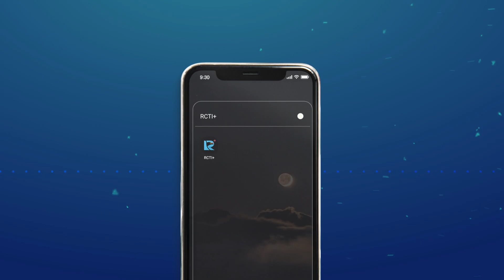Makna Dibalik Single Baru Coldiac “Beautiful Day”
Bosen dengan banyaknya orang ngeluh di masa pandemi ini, Coldiac akhirnya ciptain lagu "Beautiful Day" untuk tebar positive vibes ke orang-orang. Yuk bersyukur! Banyak juga hal baik yang bisa diambil di masa pandemi ini loh.

Dengerin Podcast di Audio+ di RCTI+. Klik